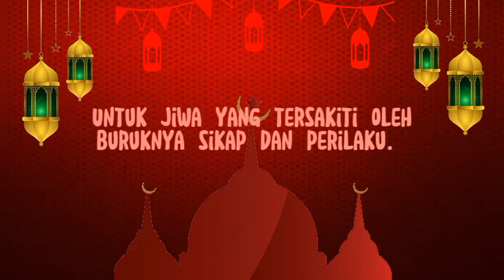VIDEO UCAPAN IDUL FITRI 1443 H Template Kosongan Tinggal Tampilkan Photo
Semoga Amal ibadah puasa kita dibulan suci Ramadhan menjadikan insan yang bertakwa lahir dan batin yang penuh barokah

video berikutnya ucapan selamat idul Fitri 1443 H Tahun 2022 bisa didownload gratis dan tinggal masukan Photo terbaiknya,semoga bermanfaat